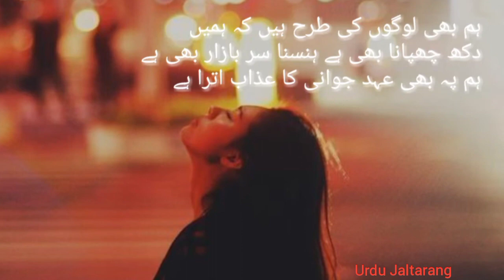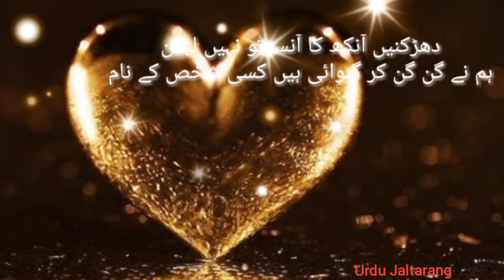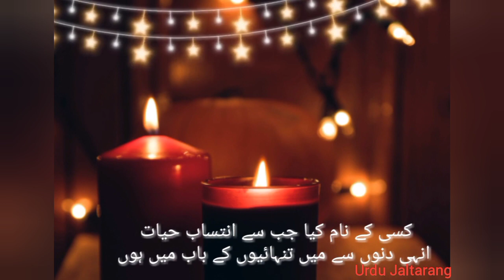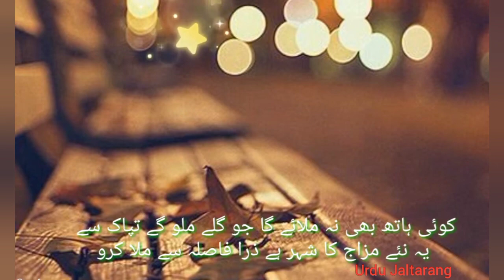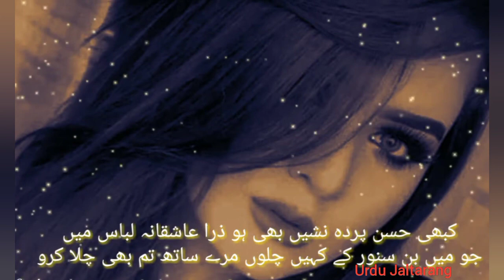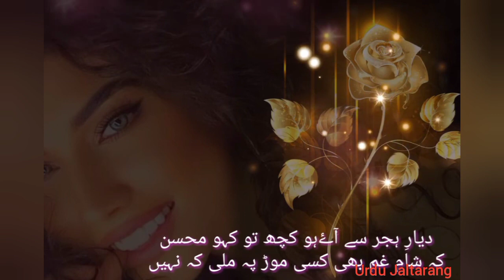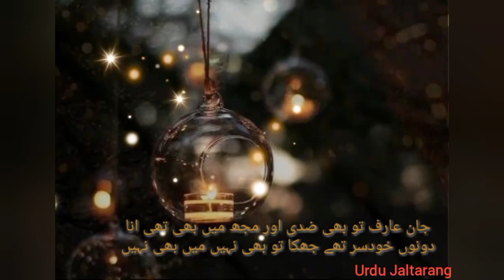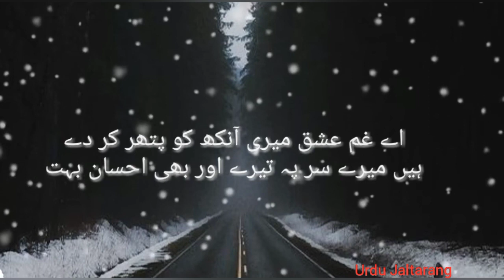Urdu Poetry | Sad poetry | Heart Touching | Hindi poetry | Sad Shayari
This video consists sad and heart touching urdu / hindi poetry.